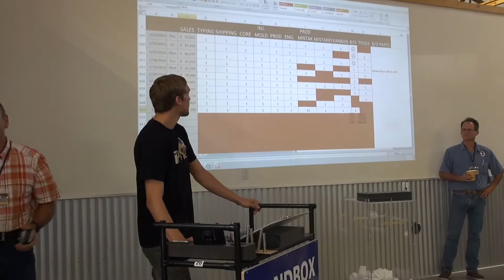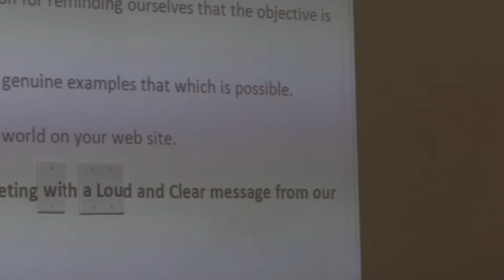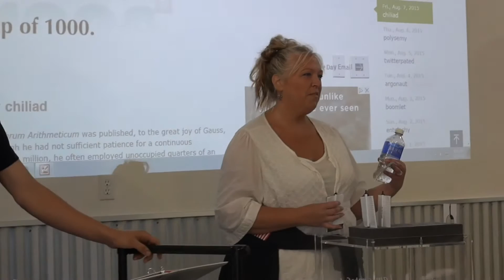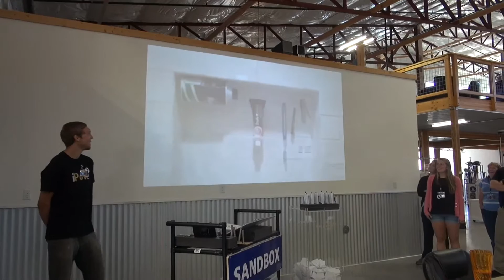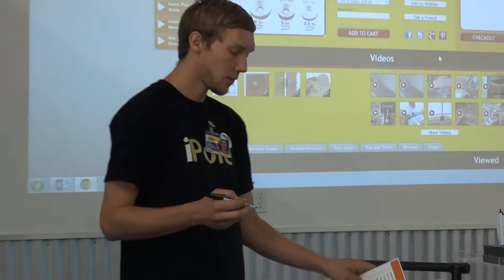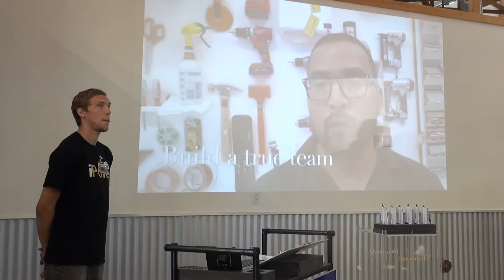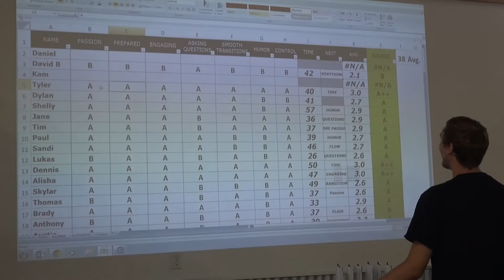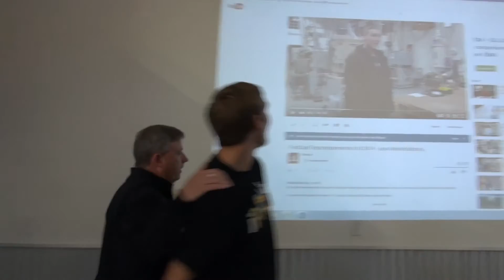Global Lean Leadership Summit 2015 - Stand Up Meeting